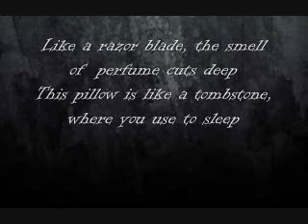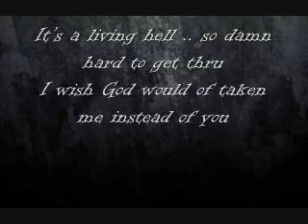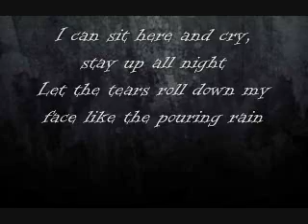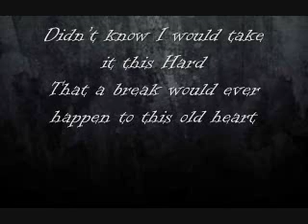I'm Still Breathing- Warren Stone -Worktape-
Written By: Jimmy Milliken, Warren Stone, Robby Remson.

This song was written about the people that lost love ones.. to love or to death. This is a rough copy and a work tape. Will be laying it down in studio soon.